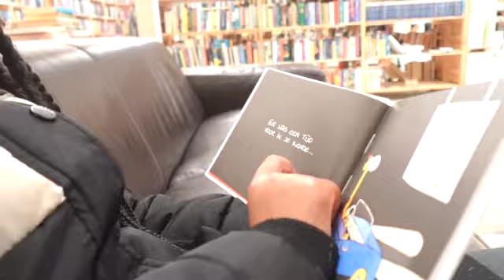VLOG 010 KINDERFEESTJE🥳 & UPDATE OVER ONS... 👩‍👧‍👦